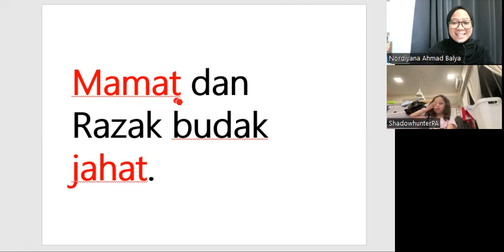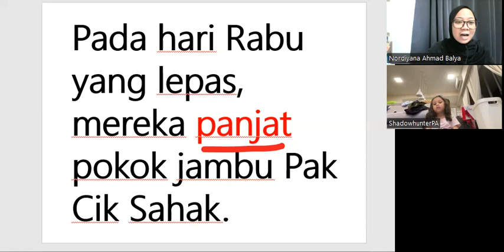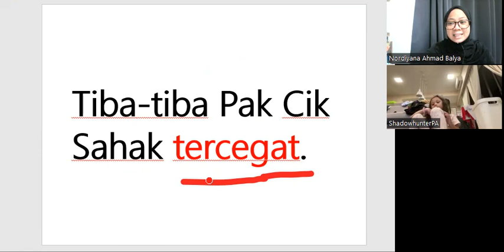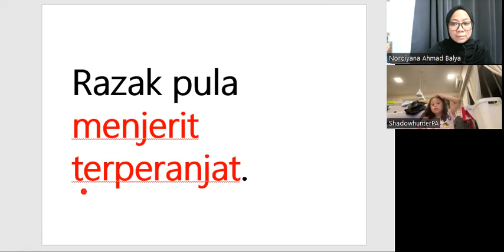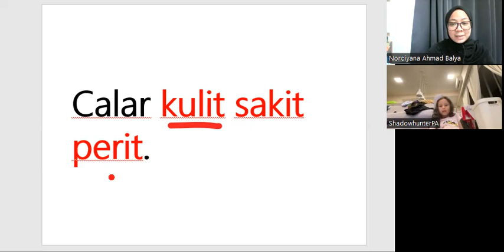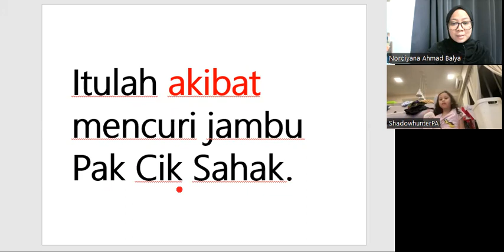KelasMembacaOnline.com - Aireen - WZ192 - 6T2B - Bacalah Anakku Buku 8 - 75 sesi